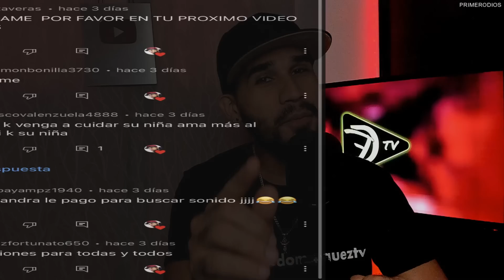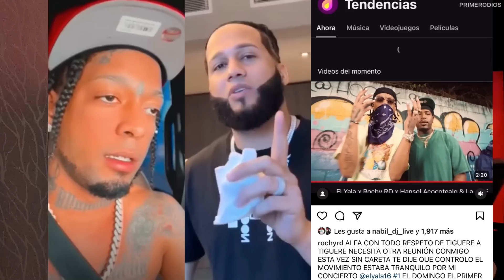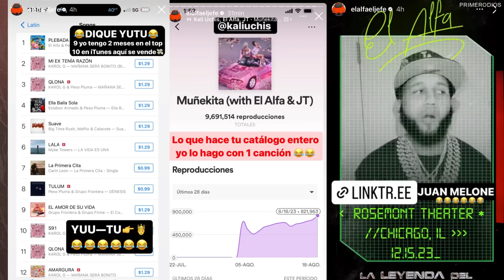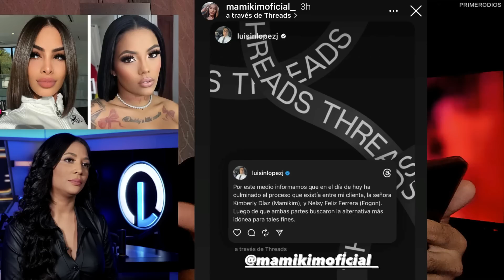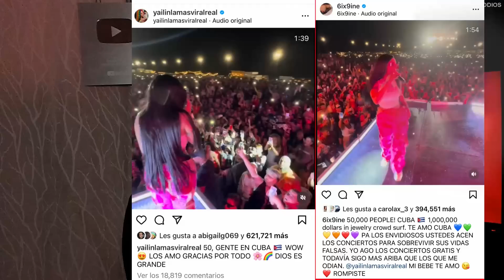YAILIN Y TEKASHI SE BURLAN DE ANUEL KAROL G EMBARAZADA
YAILIN LA MAS VIRAL Y TEKASHI SE BURLAN DE ANUEL AA KAROL G EMBARAZADA DE FEID